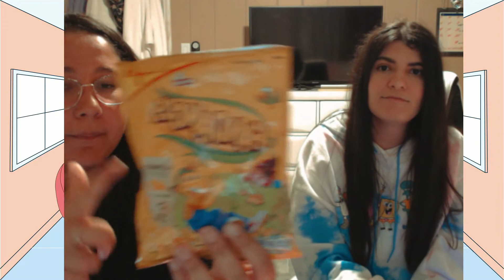TRYING BRAZILIAN SNACKS FOR THE FIRST TIME w/simplyleticia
I tried Brazilian snacks for the first time ever in my life!!! Honestly I want to try more snacks from around the world! Let me know what other country I should do next!!! Special thanks to @simplyleticia_ for being in this video! All her socials below 👇🏻